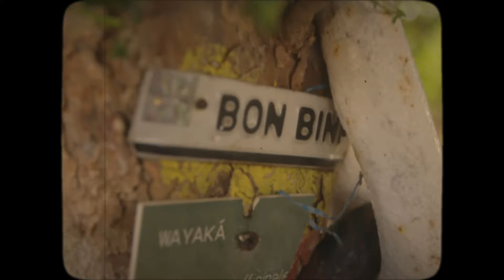#02 Engineers of the Caribbean 🇨🇼: acclimatiseren op Curaçao. Bloed, zweet en... regen!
De engineers van de Landmacht zijn hard aan het werk om binnen drie weken tijd een oefenterrein op Curaçao een upgrade te geven. Vanwege de tropische weersomstandigheden is dit een hele uitdaging! Zowel zware regenval als oplopende temperaturen zijn elementen waar de engineers mee te maken krijgen. Natuurlijk is er ook tijd voor ontspanning, tijdens deze activiteiten is de hechte kameraadschap goed te zien. Erg belangrijk binnen het leger!

In deze tweede aflevering beklimmen de engineers de Christoffelberg tijdens het acclimatiseringsprogramma en krijgen ze te maken met zware tropische regenbuien.

Voor meer informatie over werken bij de landmacht,
ga je naar Interesse in een baan bij de genie? Ga dan naar

Projectleider: Michelle Spronk (Operationeel Ondersteuningscommando/OOCL)
Camerawerk: Robbert Harteveld en Malcolm Duregger (Mediacentrum Defensie/MCD).
Muziek en audio: Jimmy Ouwens (Mediacentrum Defensie/MCD)
Montage: Jord Verheij (Mediacentrum Defensie/MCD)